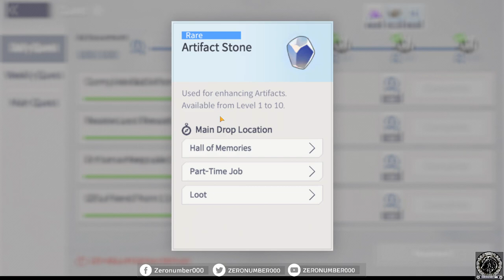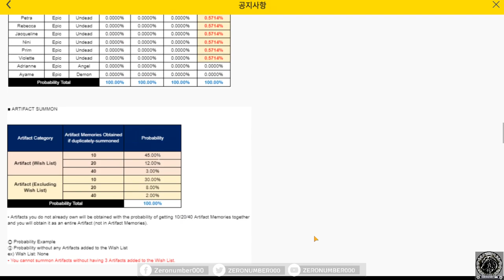【EverSoul】Upgrade ตัวละครยังไงให้ปัง? l Ascend+Artifact+Equipment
0:00 Intro มา!!
0:15 ภาพรวมการอัพตัวละคร
1:10 ข้อแนะนำในการลงเขาวงกต
1:09 ภาพรวมของสวนใส่
1:40 ของสวมใส่สำหรับการป้องกัน
2:35 ของสวมใส่ DPS
6:00 ข้อควรระวัง/ควรทำ
6:18 การหาหินอัพเกรทของสวมใส่
6:47 หินอัพ Artifact จากเควสประจำวัน
7:03 ภาพรวมระบบ Artifact
7:53 การหาอาติแฟกและการเลือกสุ่ม
9:12 การอัพเกรทอาติแฟก (Enchance + Ascend)
10:19 การหาหินอัพเกรท Artifact
14:42 ทริ๊กการทำเลเวลตัวลงหอเผ่า (Level Sync)
17:10 การเพิ่มระดับทำสี (Ascend Soul)

1.จงรับชมด้วยความสุภาพเรียบร้อย
2.ไม่พูดถึง  บุคคล/หัวข้อที่ไม่เกี่ยวกับหัวข้อการสนทนา
3.จงสปอยน์เนื้อหาเฉพาะเมื่อได้รับการร้องขอ
4.จงเป็นมิตรสหายที่ดีต่อกัน ไม่แสดงความเห็นเชิงลบ
5.จงรับชมอย่างสนุก และเป็นพลังบวกต่อไป